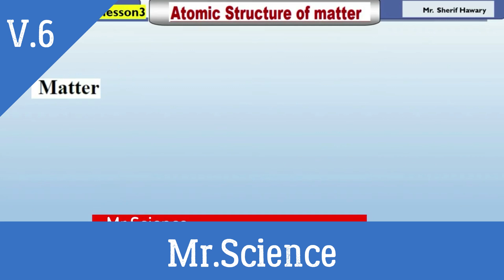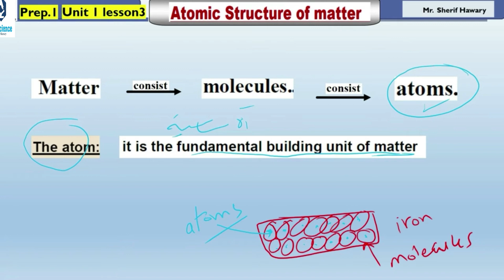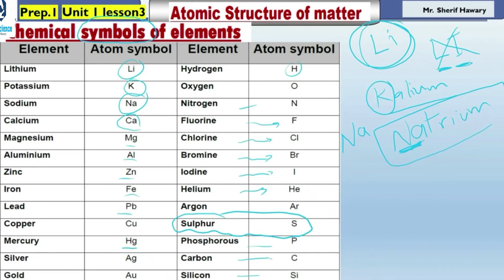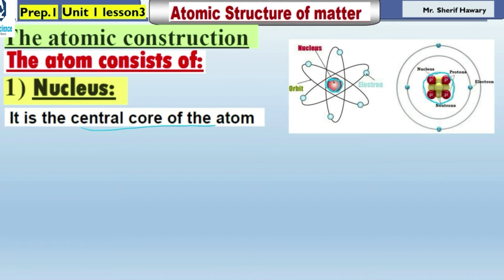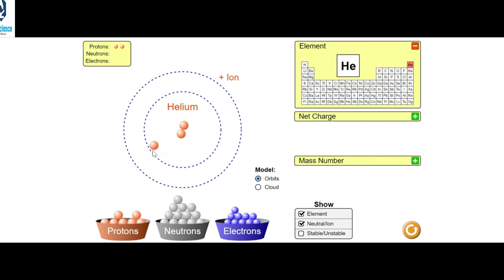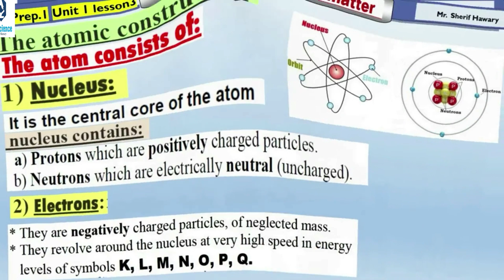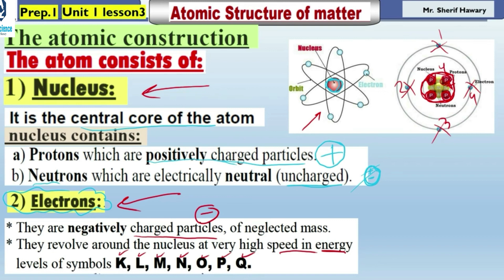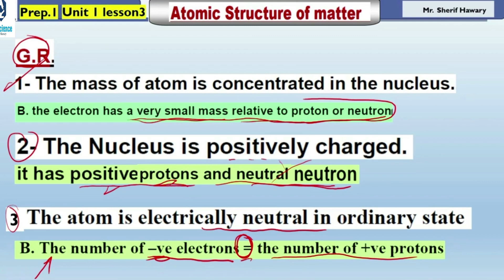Science |Prep.1| Atomic structure|Atomic and mass number | unit 1 lesson 3 | Part 1/4| 1st Term